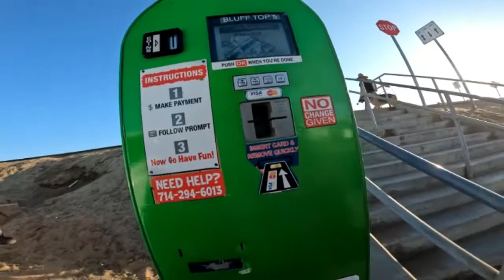TEACHING MY NEW TECHNIQUE / BEST WAY TO CATCH BIG SURF PERCH IN ORANGE COUNTY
Watch as I teach a fellow light-line fishing fanatic how to read, work, and thrive fishing the skinny waters from the Southern California Surfline with just artificials.

*Find these "Surfline Grubheads" at TOPNOTCHLEADHEADS.COM

GEAR USED:
- 2-6# 8' Trout Stick
- 1000 Shimano Stradic CI4
- 5# Phenix Braid
- 6# topshot, 1-2'' leader (I bounce from 4-6# alot)
- 1/8oz Surfline Grubhead (sandcrab color)
- homemade plastic

(Before I had the idea of molding my own plastic crab and a GoPro lol. I used your standard grubs, minnows, mini swims, or stuff from bass pro with equal amount of success. I'll try and make a video showing just that but the know how is right there)

*sidenote: That 1/8oz Surfline Grubhead is built off a Owners #4. Allowing you to use standard trout/crappie plastic! That leadhead was specifically designed for the surfline. Whip it out past the wash 🤘